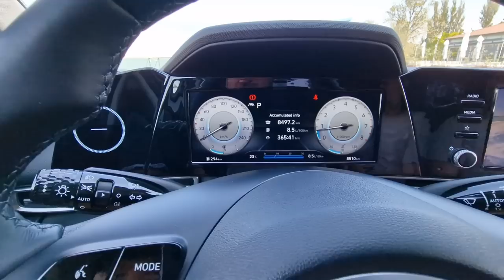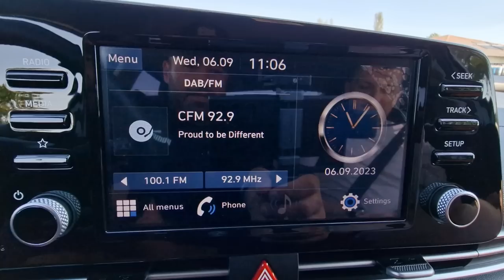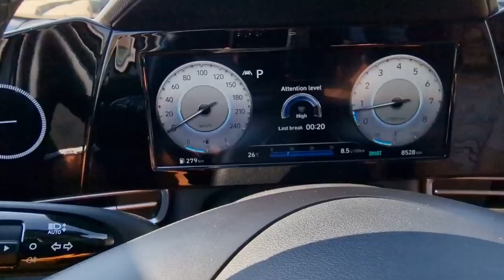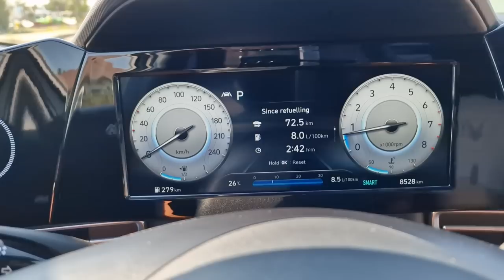22000 euro - BEST BUY in clasa compactă !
Ne puteți ajuta să creăm mai mul conținut de calitate

- Piese auto originale si aftermarket

Cont Revolut @automasterchef
BIC : REVOLT21

SC LITTLE SOFIA SRL
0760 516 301 PREDARE/PRELUARE AEROPORT CRAIOVA